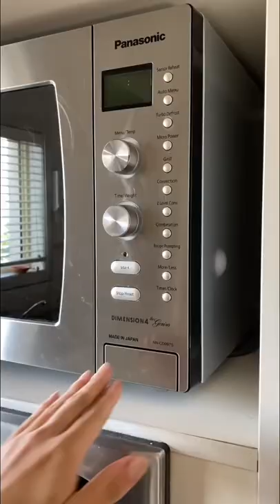It’s a whole new world 😱